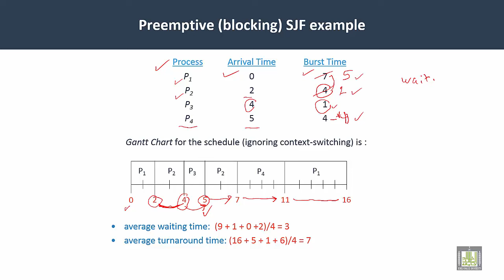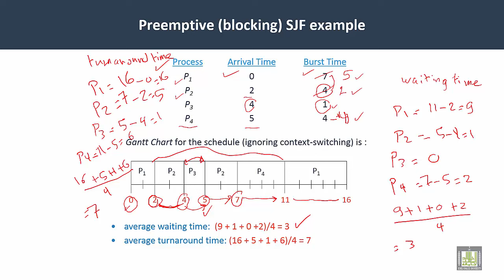Operating Systems | C4-L8 | Preemptive SJF scheduling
Lecture 8 : preemptive  SJF scheduling